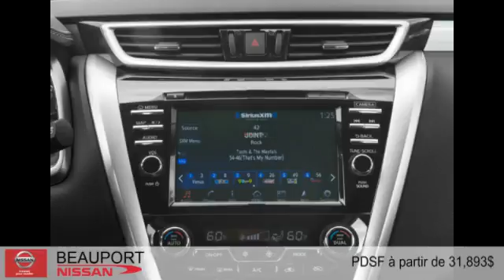Nissan Murano 2015 à Beauport (près de Québec et Lévis)